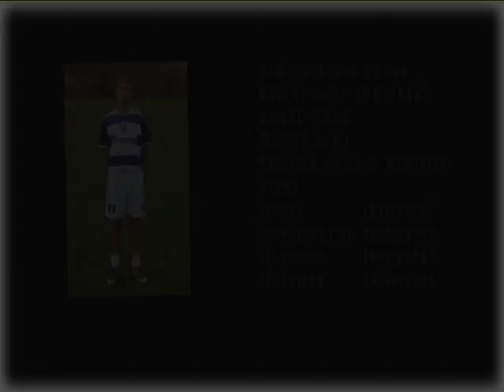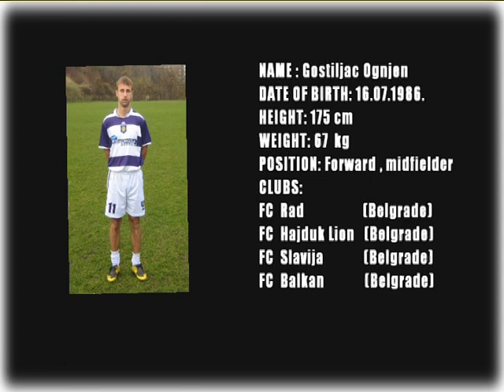Ognjen Gostiljac Video Spot